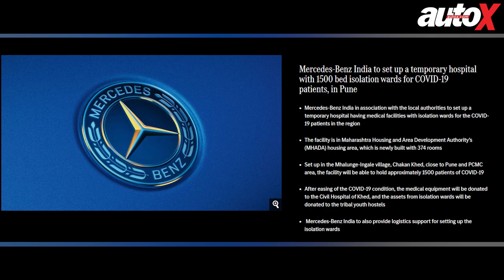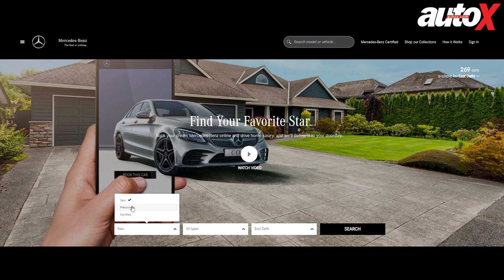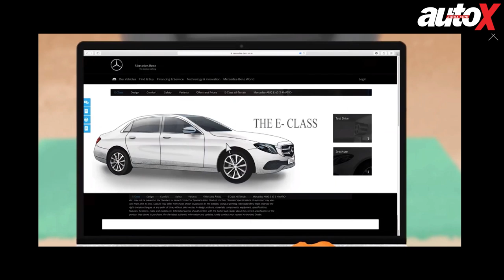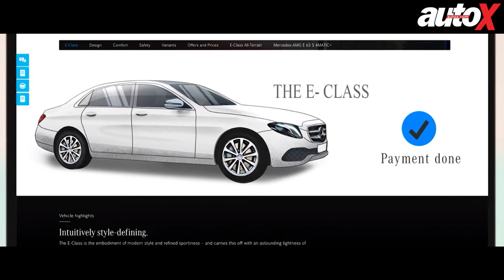WorkFromHome Interview with Martin Schwenk, MD & CEO, Mercedes- Benz India | autoX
We may be locked down, but that’s not going to stop us from connecting with leaders in the industry. In this video, we chat with Martin Schwenk, MD & CEO, Mercedes-Benz India, about how important the number one position is to Mercedes in the Indian luxury car market – and just how they’ve been able to hold onto that top spot in the country! Martin also tells us that he wants to make buying a Mercedes online as easy as ordering your next meal online.